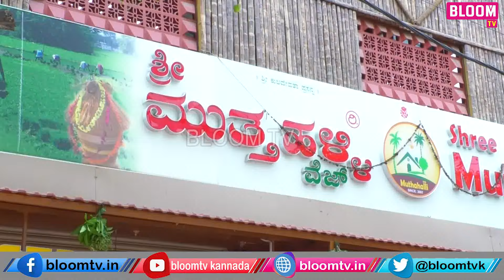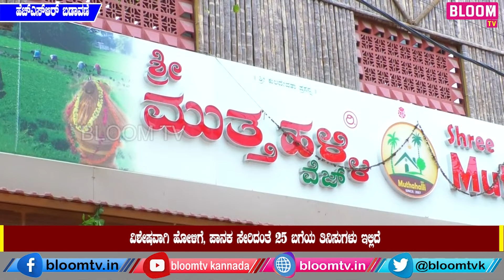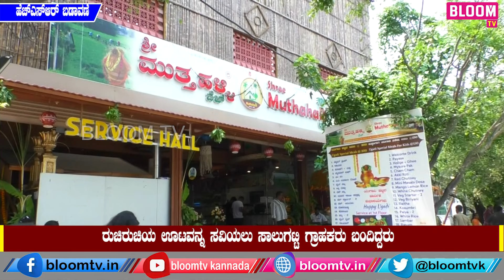ಮುತ್ತಳ್ಳಿ ಹೊಟೇಲ್ ನಲ್ಲಿ ಯುಗಾದಿ ವಿಶೇಷ ಊಟ !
muthahalli veg hsr layout